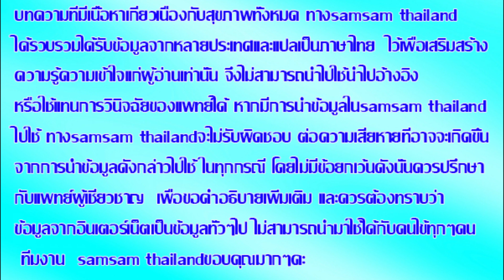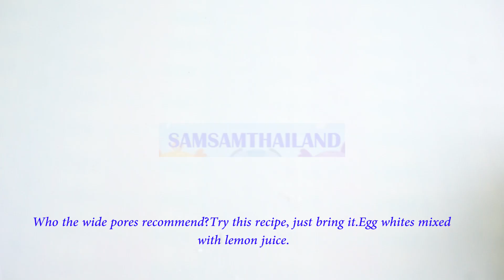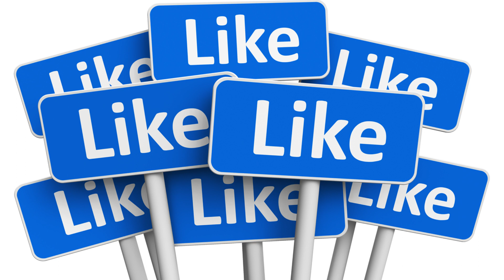สูตรมะนาวใบหน้ากระจ่างใสลดสิวลดริ้วรอยกระชับรูขุมขน Skin care formulation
WARNING(คำเตือน)
-©Copyright:samsamthailand
-แปลภาษาอังกฤษนางสาวแอนนา
-คลิกที่มุมขวาเพื่อดูวิดีโอ HD(Press in the right corner to watch HD video)
-ClickCC and choose the language you want(คลิก CC และเลือกภาษาที่คุณต้องการ)